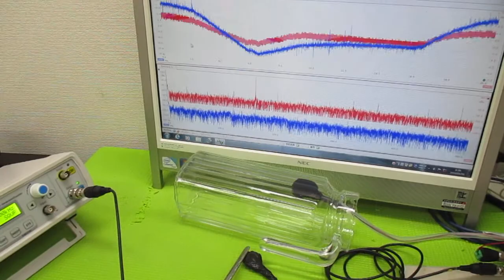超超音波プローブの発振制御による表面検査技術 ultrasonic-labo